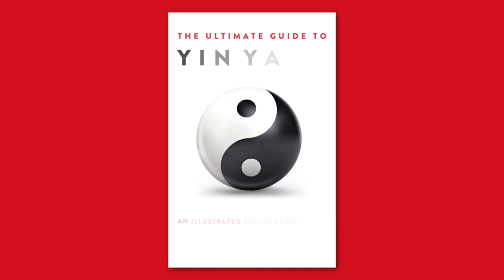Yin and Yang are NOT Male and Female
In this video Antony asks if the samurai ever fought in the same way as Aikido or how much Aikido is connected to samurai warfare. Let me know what you think.

For those interested in

Antony Cummins is a historical researcher who focuses on samurai and shinobi history, his aim is to understand just what the samurai did and how they did it. On this channel you will learn along with Antony about the deep traditions of the samurai and will explore with him the secrets of long forgotten Japanese scrolls.